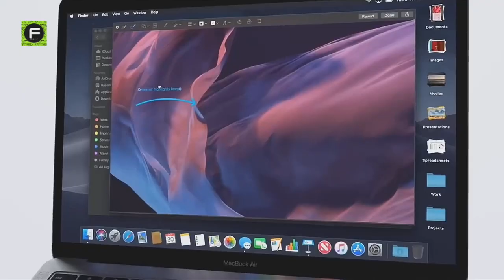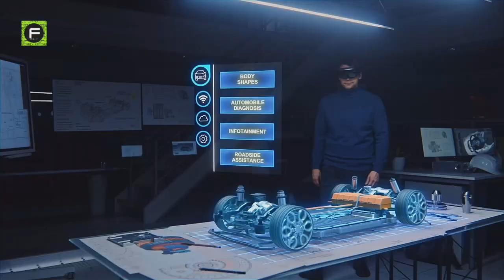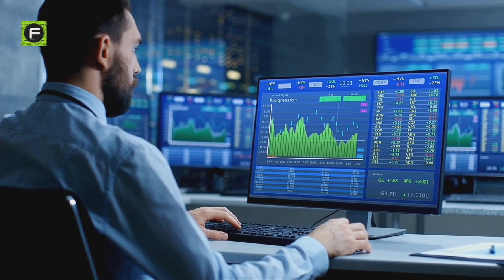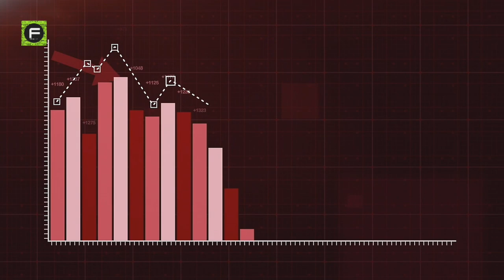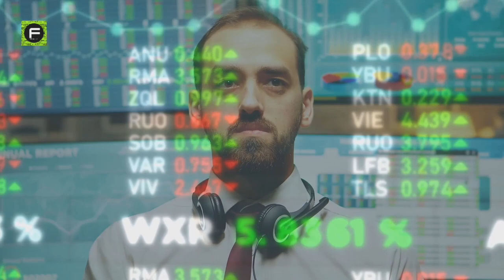Apple Car by 2024 ?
Meet Apple's Next big product: The Apple Car or Apple's New Self Driving Car.
Apple’s electric car project, codenamed ‘Titan’ has been in research since 2014.. Apple is planning on a possible launch date of 2024 for the apple  car according to Reuters but recent insider reports mention that Apple is still working on autonomous driving hardware and software. They are apparently not yet fully working on the car itself.

Apple has been working on an autonomous driving system for years. The project has been beset by internal strife and lack of funding. The car project has also changed several times over the years and employees have been laid off. They have recently increased the number of test bed RX450h SUVs being used for testing in California. They are using LiDAR technology to make their system the most advanced on the market. Theoretically, an Apple car would brake or change lanes based on data acquired from the LiDar sensors.

Apple needs to make a car whose success will shatter regular people’s preconceived image of Apple as only an electronics manufacturer. A two-door electric sports coupe done absolutely right by Apple would also serve as indomitable proof that Apple is indeed capable of building a car to rival Tesla. The future of the automobile industry is still uncertain. It is hard to tell whether Apple is entering the car market with a clear vision to overturn it like Tesla had.